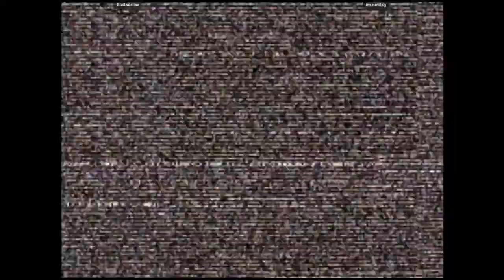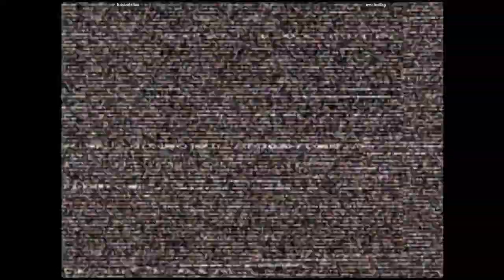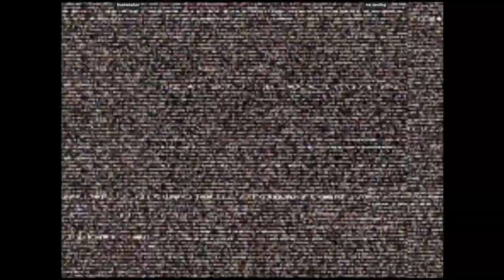CVS2 - bustadallas VS mr.devilkg | 🇺🇸🇺🇸 Fightcade2